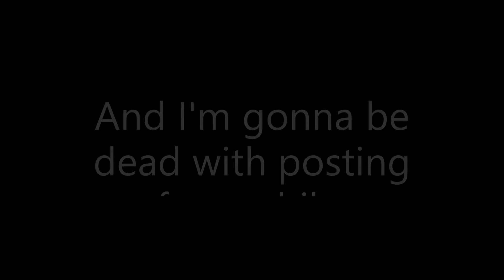I'm making something!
I'll be dead on posting stuff foe a bit. I'm going to focuses on the game.